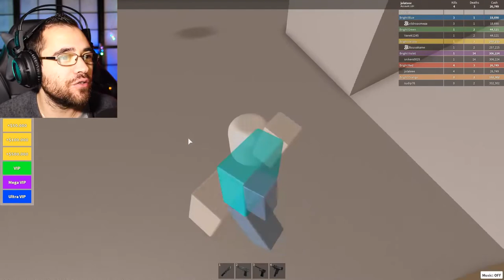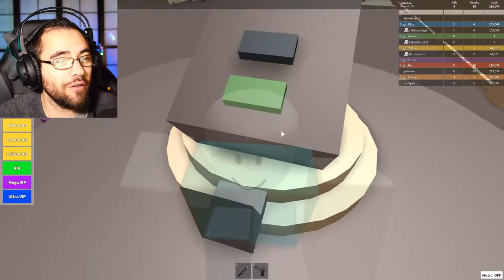ON CONSTRUIT UNE BASE MILITAIRE ROBLOX